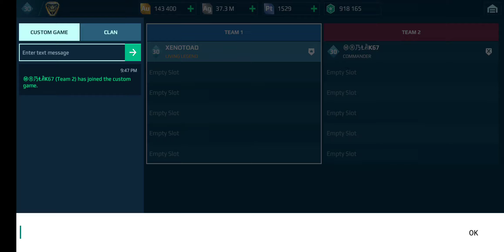January 7, 2024